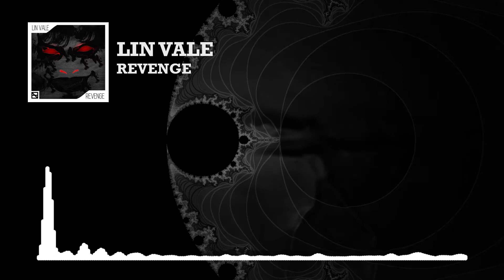[Psytrance] Lin Vale - Revenge (Ethereal Release)